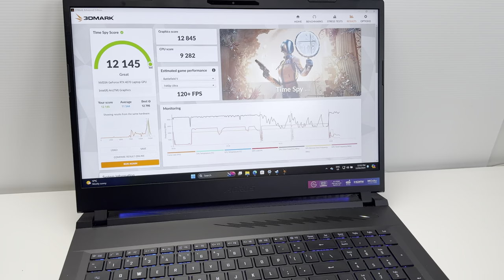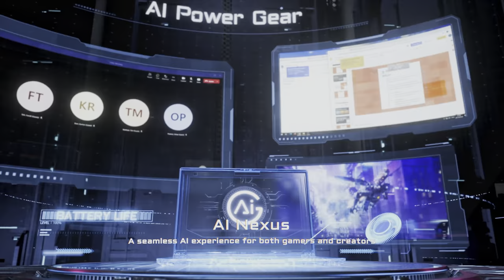This is Truly an EPIC Gaming Laptop - Good Value High-Octane Gaming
AI Gaming Laptop

Aorus 17  Review Gaming Laptop
AORUS 17
AI Gaming. Carry On.
AORUS AI Gaming Laptop
It's time to wield the power of AI. Introducing the world's first dual AI-powered gaming laptop, the AORUS 17, is equipped with the latest AI first-generation Intel® Core™ Ultra 7 processor and a ai-accelerated NVIDIA® GeForce RTX™ 4070 laptop GPU that offering AI-driven panoramic entertainment, lifestyle, and work modes. We invite gamers to pioneer the experience of AI applications, seamlessly transitioning from the edge to the cloud. With the integration of GIGABYTE's exclusive AI Nexus technology, unstoppable Windforce Infinity cooling, and personalized cinematic effects, the AORUS 17 delivers premium on-the-go performance, AI productivity, and an immersive gaming experience all the time!

UEFI Shell OS
Intel® Core™ Ultra 7 155H Processor (24M Cache, up to 4.8 GHz, 16 cores : 6 P-core, 8 E-core and 2 LPE-core)
NVIDIA® GeForce RTX™ 4070 Laptop GPU 8GB GDDR6

Boost Clock 2175MHz / Maximum Graphics Power 140 W
*May vary by scenario.
17.3“ 16:9 QHD (2560x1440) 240Hz Display
（100% DCI-P3, Pantone® Validated, TÜV Rheinland-certified, Dolby Vision®, NVIDIA® Advanced Optimus, G-SYNC）
2x DDR5 Slots (DDR5-5600MHz, Up to 64GB)
* 2 x SO-DIMM sockets for expansion
2x M.2 SSD slots (Supports 2x PCIe® Gen4x4 NVMe™ M.2 SSD, Up to 4TB)

*The storage capacity may differ by country and region. Please contact your local dealers or retailers for the latest product information.
**If there is any abnormality that cannot be attributed to Gigabyte/AORUS during the warranty period, it is not covered by the warranty.
3-zone RGB Backlit Keyboard, Up to 2.0mm Key-travel (Support N-Key, with 10-Key)
Left Side：

1 x Type-A support USB3.2 Gen1
1 x Audio Jack support mic / headphone combo
1 x Type-C support USB3.2 Gen2

Right Side：

2 x Type-A support USB3.2 Gen2
1 x SD Card Reader

Rear Side：

1 x Type-C with Thunderbolt™4 (support USB4, DisplayPort™ 2.1 and
1 x HDMI 2.1
1 x Mini DP 1.4
1 x RJ-45
1 x DC in
2x 2W Speaker
Microphone
Dolby Atmos®
Wi-Fi: Intel® Wi-Fi 6E Wireless (802.11ax 2x2)
LAN: 1G
Bluetooth: Bluetooth® V5.2
FHD (1080p) IR Webcam
Build-in array Microphone
Support Windows Hello Face Authentication
Firmware-based TPM, supports Intel® Platform Trust Technology (Intel® PTT)
Li Polymer 99Wh
240W AC Adapter, 100W PD
39.8 (W) x 29.3 (D) x 2.18 (H) cm / 15.7 (W) x 11.5 (D) x 0.86 (H) inch​

*The dimensions of the laptop may vary according to the configuration, manufacturing process and measurement method, please refer to the actual situation.